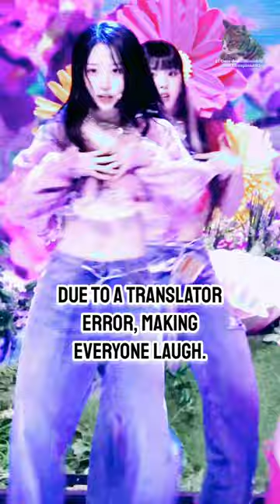Nmixx draws attention for misunderstanding on Mexican TV